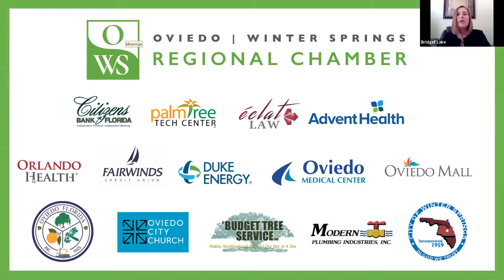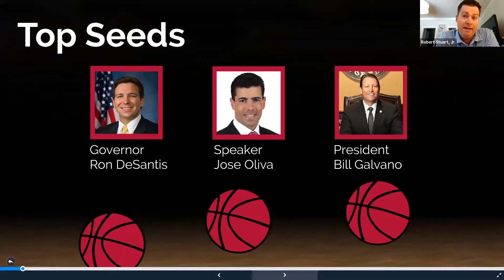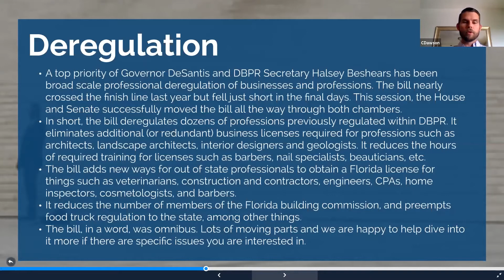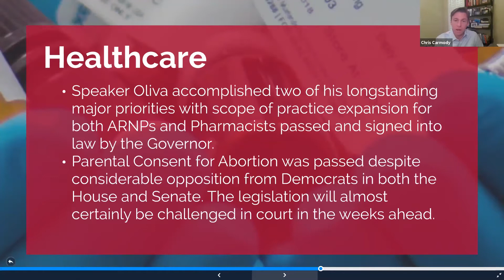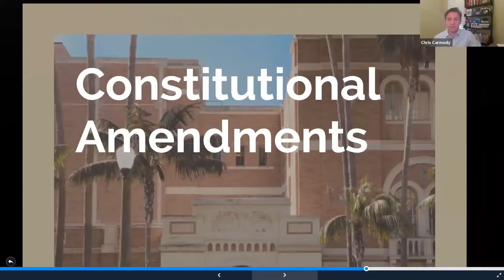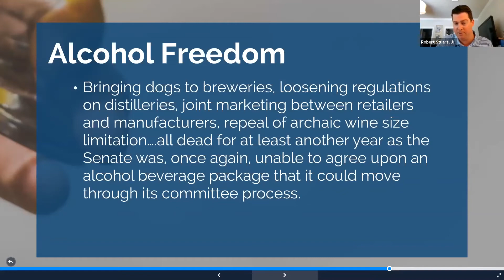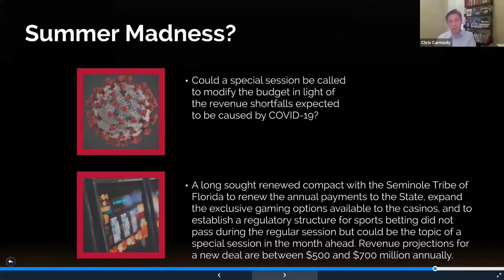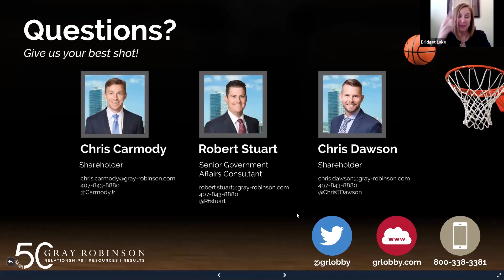Legislative Session Update with GrayRobinson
Everything you want to know about the 2020 Legislative Session.
Hosted by Oviedo-Winter Springs Regional Chamber of Commerce